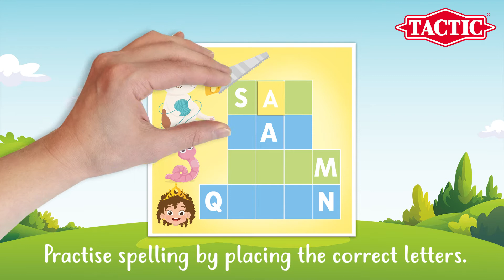Vi lærer oss bokstaver og ord - lærespill for barn fra 4 år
Fire morsomme ordspill for å utvikle tidlig lese- og skriveferdigheter. Lær deg din abc! Når barna utforsker bokstaver og ord, aktiveres den naturlige nysgjerrigheten, og de blir engasjert gang på gang.

Læring kan være lek og moro, og dette spillet er utviklet sammen med finske lærere for å øke barnets kognitive, fysiske og emosjonelle ferdigheter - samtidig som de har det gøy. Ta første skritt på en livslang læringsvei!

- Antall spillere: 1-4
- Spilletid: 15+ min
- Alder: fra 4 år